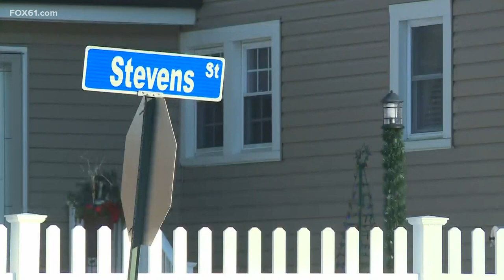East Haven first responders met with snowballs at bonfire for a family's lost loved one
Glenn Degray Sr, 56, was arrested for inciting a riot and breach of peace. Michael Ciarleglio, 33, was arrested for breach of peace and interfering with an officer.